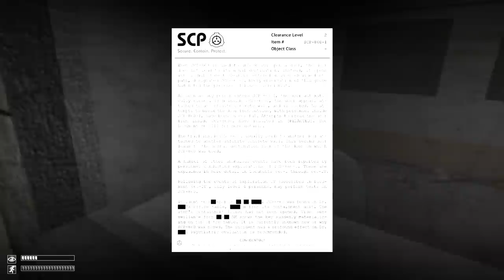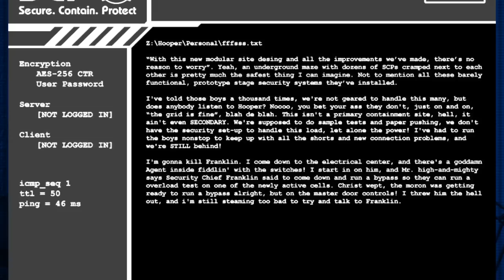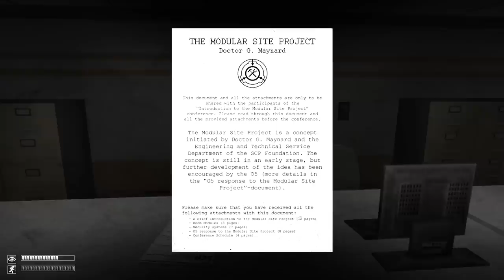The TaskForce Has Arrived and Nothing Will Escape Alive - SCP Containment Breach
Icy and IGP have finally contained SCP 106, but now an even bigger enemy has appeared... The Foundation Themselves! Join us on this thrilling episode where Icy desperately avoids death and capture to try to shut down the AI once and for all!

The events of the game take place in a containment site of The SCP Foundation, a secret organization dedicated to containing and researching anomalous artifacts and entities that threaten the normality of the world. You're thrown into the boots of a Class D test subject, one of the Foundation's disposable human guinea pigs.

Not long after receiving your first assignment, the facility undergoes a massive containment breach, leaving you alone in the darkness with the escaped entities roaming around the facility.

Your goal is to make it out alive. You can also search the facility for documents and other clues to figure out what led to the breach, and even attempt to do your part in fixing the situation.

Hope you guys enjoyed watching this video! If you did, smack that like button with a hunk of meat and watch out for more videos coming soon!

Chillax, live peacefully and have fun until next time!